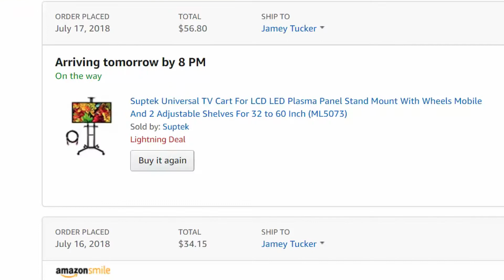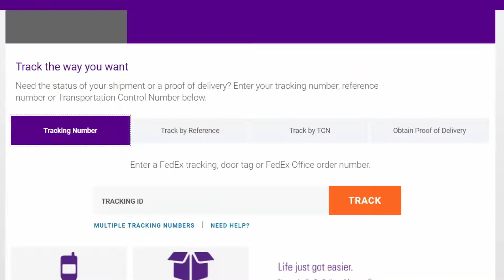Prime Day Porch Pirates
Amazon Prime Day 2018 was the biggest shopping event in Amazon history. If you cannot wait for your packages to be delivered you're not alone. Porch pirates are trolling neighborhoods looking for Amazon boxes on doorsteps when no one is home. Here are a few ways to protect your purchases